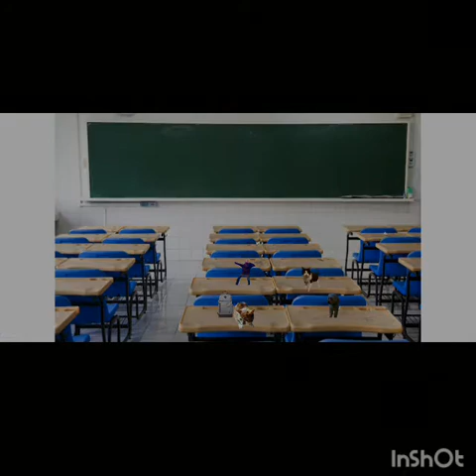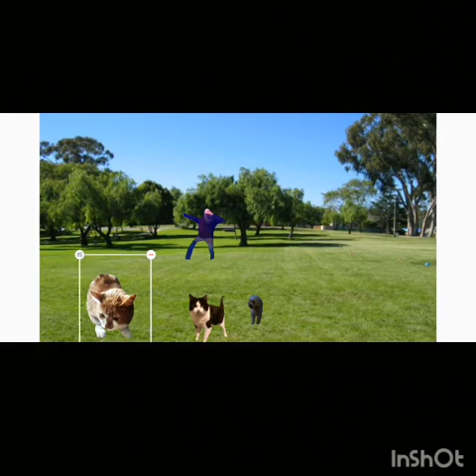Dick Goes To High School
THIS TOOK 1 to 2 HOURS TO MAKE

THIS IS MADE FOR FUN